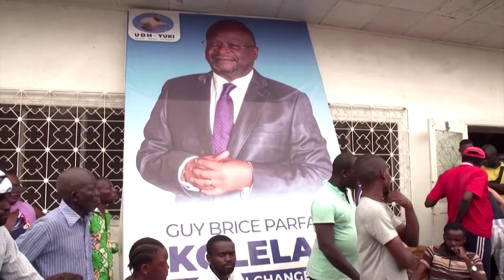Congo Republic president extends 36-year rule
Congo Republic President Denis Sassou Nguesso has been re-elected with more than 88% of the vote, official results showed, extending his 36 years leading the Central African oil producer despite a prolonged economic crisis.